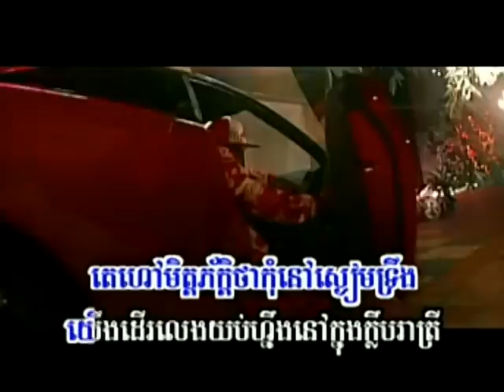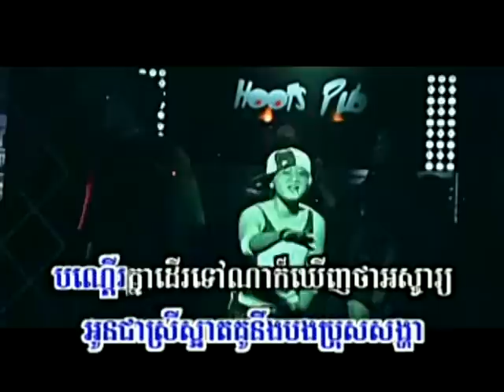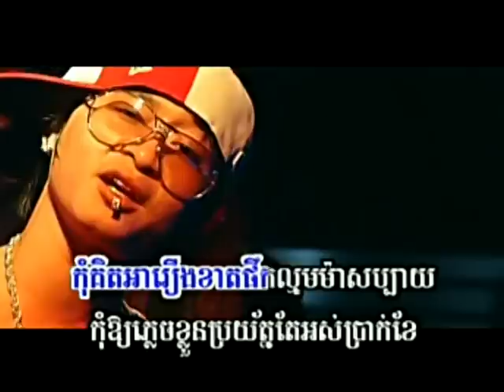DJ KDEP - BOUK LUY ( CASH MONEY)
Sunday Production